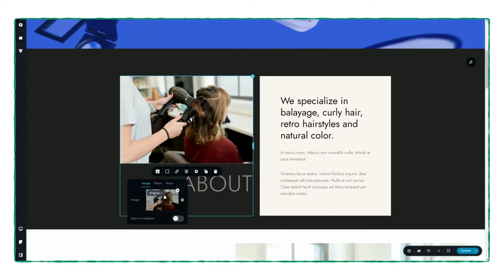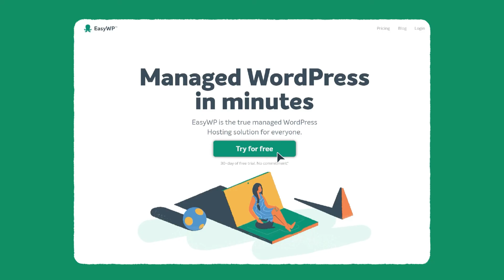Get your website live TODAY with EasyWP & Brizy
Want your website up and running today? It's possible with EasyWP WordPress hosting and the FREE Brizy site builder! Watch this step-by-step tutorial to see how you can create a stunning website in minutes, even if you have zero experience.